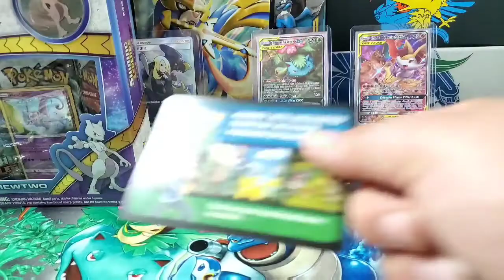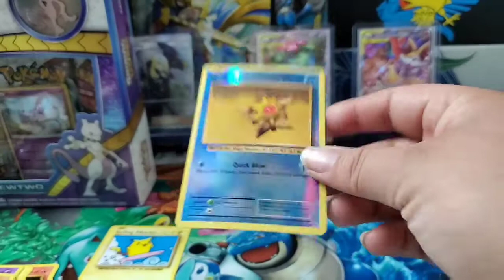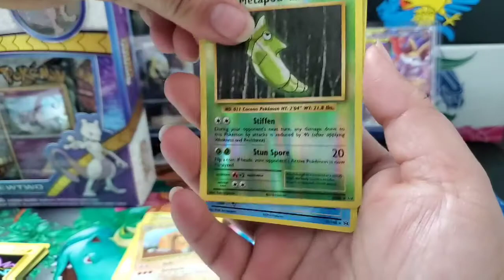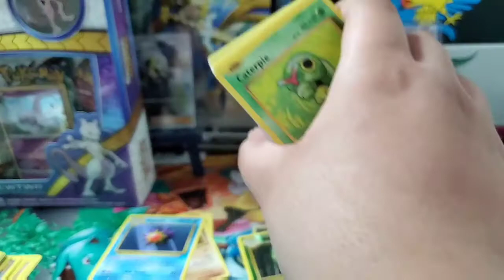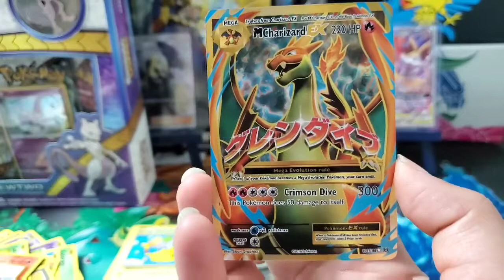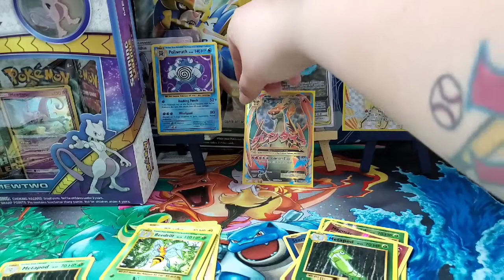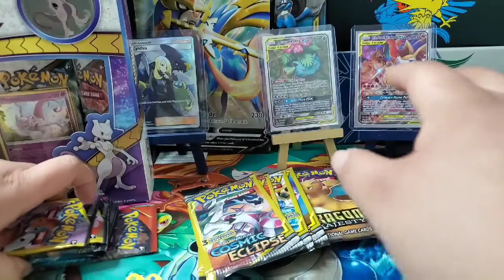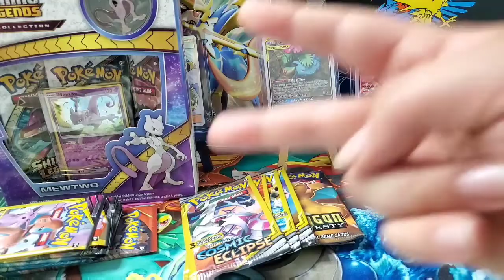****EVOLUTION PACKS**** & GIVEAWAY ANNOUNCEMENT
2. LIKE THE VIDEO
3. COMMENT YOUR FAVORITE POKEMON

GOODLUCK TO EVERYONE!